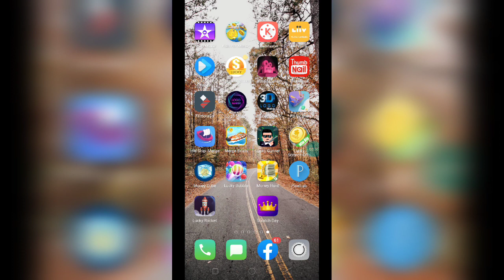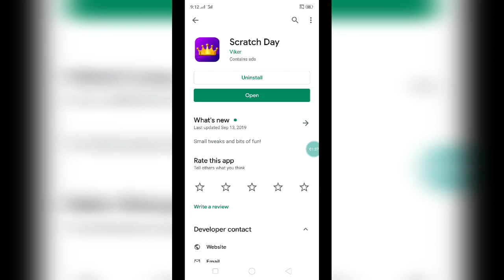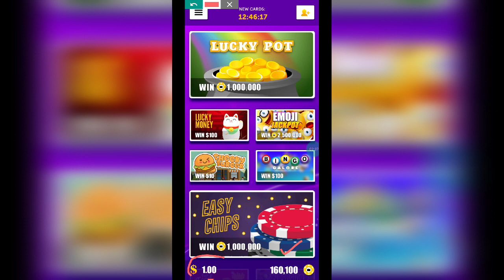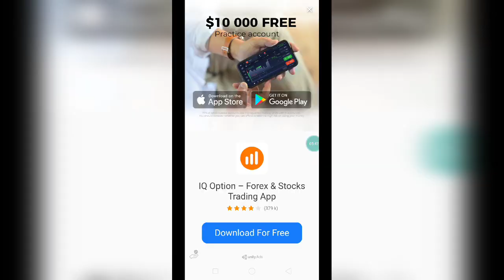លេងហ្គេមកោសកាតរកលុយថ្មី Scratch Day ហ្គេមកោសកាតបានលុយពិត ដកលុយតាម PayPal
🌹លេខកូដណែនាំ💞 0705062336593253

      ពុកម៉ែបងប្អូនទាំងអស់គ្នាបាទ  សូមអរគុណ ។
# មើលហើយអនុវត្តតាម !